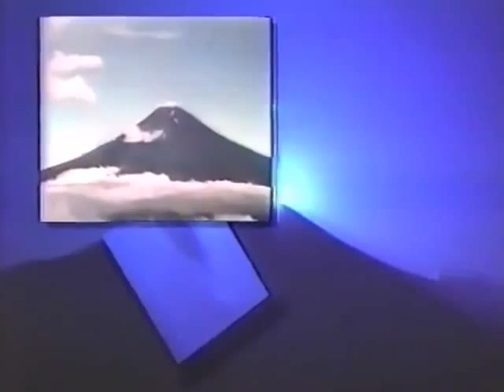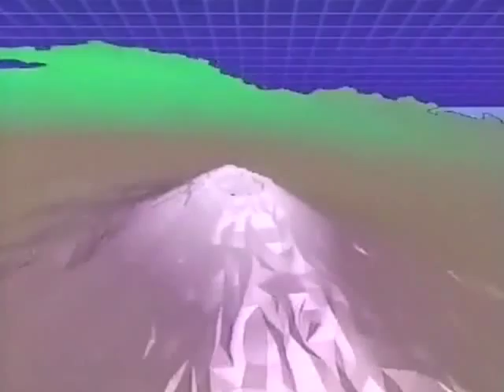Amun Dragoon - Entrance to Shambhala, Land of Shadows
Footage:
❏ Ko Nakajima's "Mt. Fuji" slightly cut for some seconds to perfectly fit the song, so practically is left as the original, no time extension or effects.